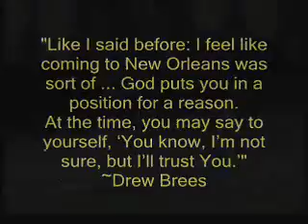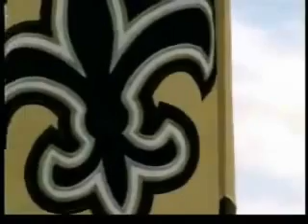DrewTribute.wmv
2010 Tribute to the New Orleans Saints. NFC/Superbowl Champs